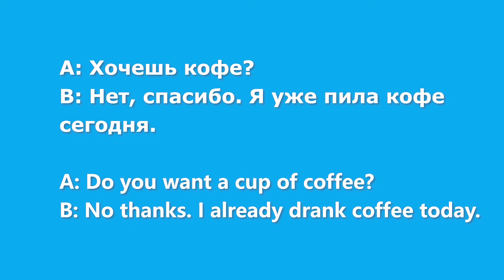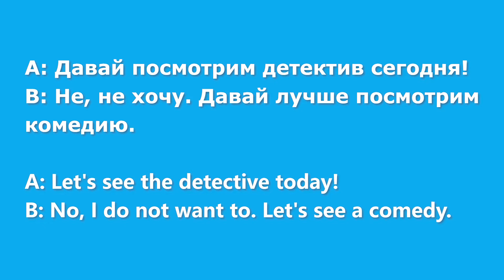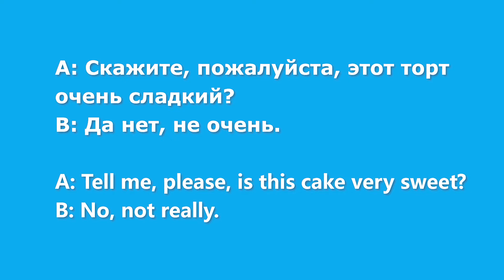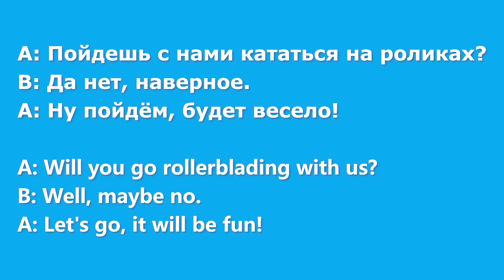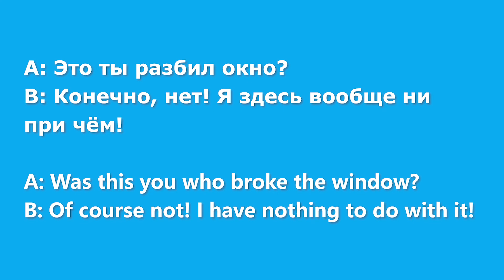The most common ways of saying NO in Russian | Ari Russian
In our daily life, we receive a lot of invitations for many activities, but sometimes you really can't accept someone’s invitation, and you have to refuse it. Or when someone gives you an advice, but you don't like it, you will say no.